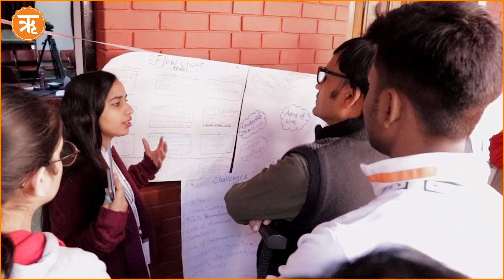Women Leaders: Carving path to success| Draupadi Murmu | Avani Chaturvedi | Nirmala Sitharaman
From being a homemaker to leading armed forces and making a mark in the field of sports, science and technology and holding the highest political position in the country, on this International Women’s Day we take a look at those women who have made a mark for themselves in their respective fields.